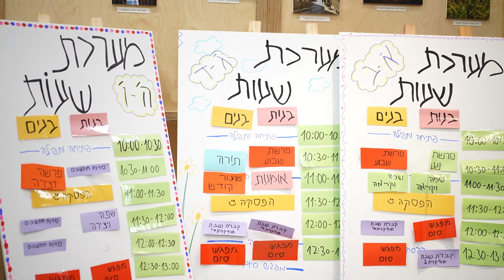מועצת המכינות וקק"ל מצמיחים ערכים - מכנס המכינות וקק"ל ה'תשפ"ד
צפו בסרטון המיוחד שהפקנו על שיתוף הפעול בין הקרן הקיימת לישראל למכינות הקדם צבאיות במועצת המכינות. הסרט הוקרן בכנס השנתי של המכינות הקדם צבאיות וקק"ל בשנת 2024, שעמד בסימן מלחמת "חרבות ברזל".

אודות מועצת המכינות הקדם צבאיות הציוניות הישראליות:
מועצת המכינות הקדם צבאיות הציוניות-ישראליות, הוקמה בשנת 2008 לאחר שנים רבות שבהן פעלו המכינות השונות יחד בשיתופי פעולה הולכים ומתגברים, ללא התאגדות פורמלית. הצורך בהקמת מועצה שתיתן ביטוי פורמלי מעשי להתאגדות הזו התגבר לאחר שהכנסת קיבלה ברוב עצום וללא מתנגד אחד (!) את "חוק המכינות הקדם צבאיות" בקיץ 2008, חוק שקבע את המסגרת להכרה, התרחבות וצמיחת המכינות הקדם צבאיות. בעקבות קבלת החוק החליטו כל המכינות הקדם צבאיות המוכרות ע"י משרדי החינוך והביטחון לתת לבוש פורמלי לפעולה המשותפת, וכך הוקמה המועצה שהיא עמותה המוכרת גם כמוסד ללא כוונת רווח (מלכ"ר).